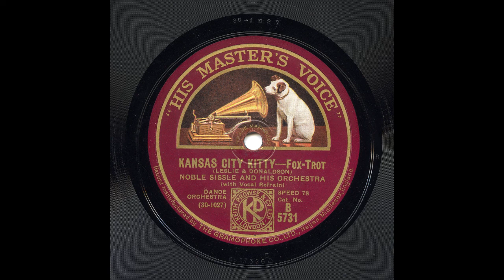Noble Sissle And His Orchestra - Kansas City Kitty (HOT!!)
Noble Sissle And His Orchestra play "Kansas City Kitty", one of the best - if not the best - late 1920s jazz recordings made at the HMV studios in Hayes, near London. Featuring solos by Pike Davis and Demas Dean on trumpet, Buster Bailey on alto sax and clarinet, and Juice Wilson on violin.

NOBLE SISSLE AND HIS ORCHESTRA

Recorded at Hayes, Middlesex, September 10, 1929

Bb-17326-2……..Kansas City Kitty……..HMV B-5731